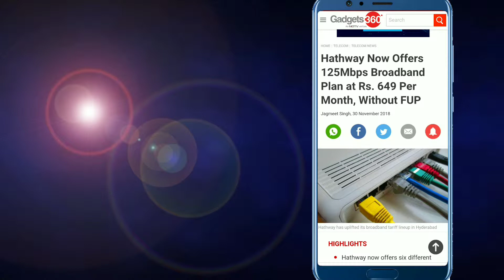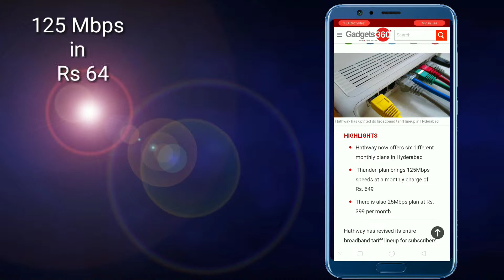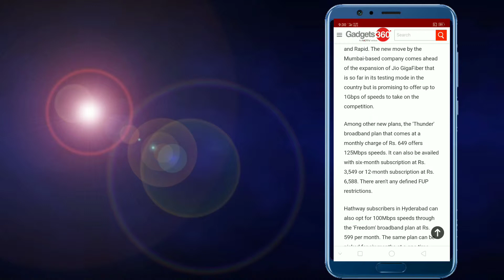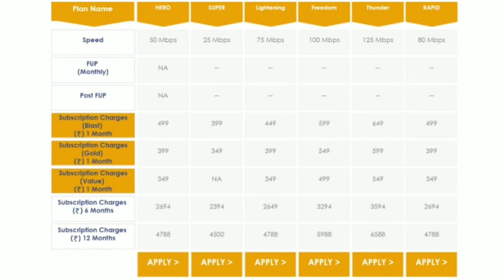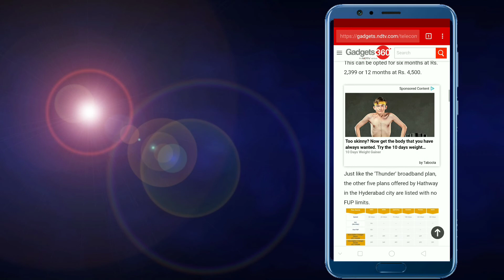Hathway offer 125Mbps brodband connection RS 649...Details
Hathway offer 125Mbps brodband connection RS 649...Details. In this vedio I will show you the new offer camera from the Hathway ISP... They provide the extreme brodband data plans in a awsomm price segment. we are talk about the extreme plan of Hathway, that provide us 125mbps brodband in 649 RS. this is a very big deal for every one. not only that the company launch another 5 Mbps plan.,.like 25mbps,50mbps, 75mbps,100mbps. And they called another 5 names,. but one things is very sad for us...that the plan launch only the Hydrabad. we realy wait for this.,. for details information plzz see the full vedio.